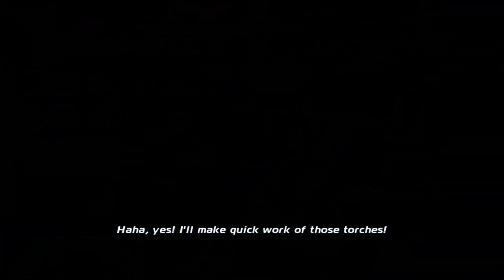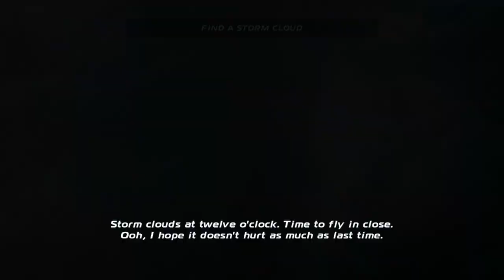Disney's Planes - Story Mode Walkthrough Part 4 - Power to the Party (Bulldog)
This is part 4 of my Story Mode walkthrough for Disney's Planes for the Nintendo Wii U.  This story mode episode follows the story of Bulldog.  This contains the first mission for Bulldog called 'Power to the Party' The game is based off of the upcoming movie Planes set for theatrical release on August 9th, 2013.  The movie follows Dusty Crophopper, a crop dusting airplane that has dreams of competing as a racer.